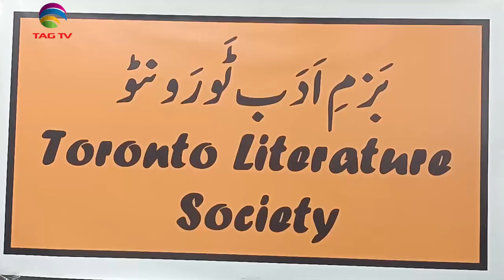An event to honour Ashfaq Hussain - arranged by Asif Javed & Family - Community Roundup w Dawood Jan